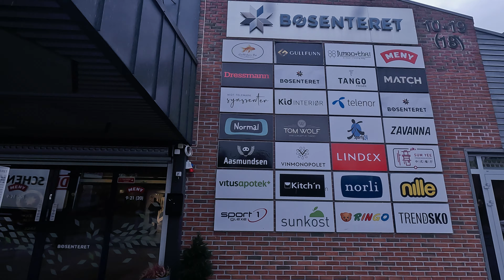Bo, Nome Telemark Norway country side Villages and towns|Bo Town Part 02 |Rain walk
hello viewers i bring for your the city walk videos for your pre experience to visit in this areas,
so today i visit the a town that located in the Nome Telemark area, 50km for the Skien city and apporoxamitly  350km for from the Oslo south side.its the country side,so watch and enjoy the rain walk with music and dont forget to subscribe my channel for the best videos in future,